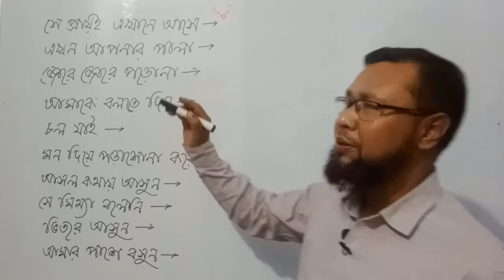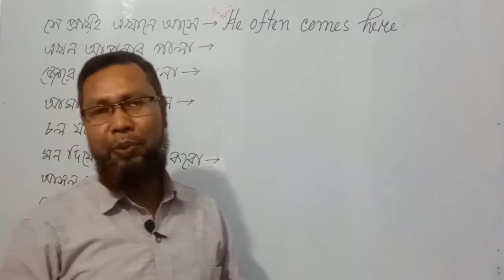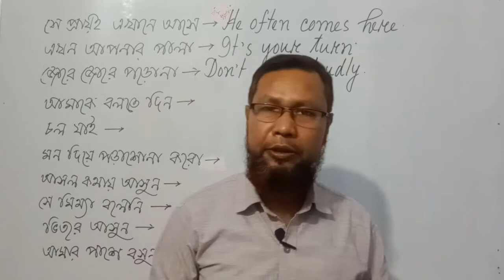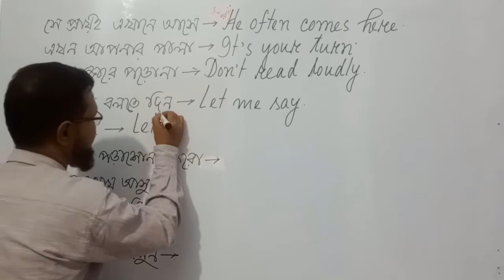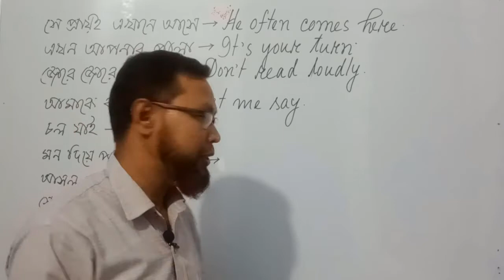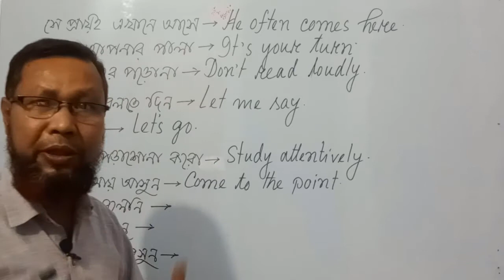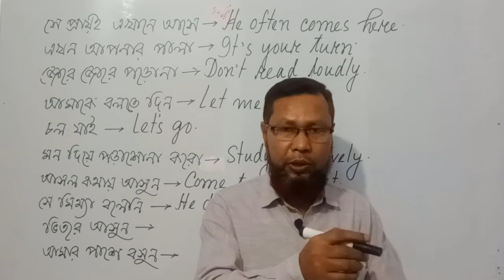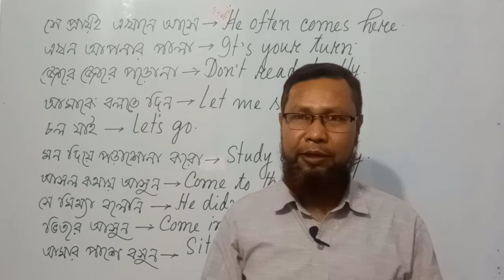Basic Spoken English Sentences | English Speaking। Magic Learning English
Basic Spoken English Sentences | English Speaking। Magic Learning English.In this video, I shall show you how to learn spoken & written English with grammar in Bangla Tutorial by staying at your house. You can practice speaking English and take preparation for the competitive exams and IELTS following my classes. The beginners also can practice spoken English through Bangla. By watching this video you can improve your basic skills in spoken and written English. I shall try to make you an expert in both spoken and written English step by step through the Bangla tutorial. This video will help you learn more skills of Learning English easily. This spoken and written English Bangla tutorial will help you develop your skills in the English language within a short time. In addition to this, this English class will help you communicating with foreigners and receiving higher education from foreign countries. If you follow my spoken and written English Playlist regularly, you will be able to achieve better Spoken and written English Skills including basic English grammar. I make the videos in Bangla for spoken and written English so that you can easily understand the theme of the lesson and learn English in your own language. If you follow my English Language Learning videos regularly, you will be able to speak fluently and write English correctly without feeling any hesitation. After a definite time, you will become an expert speaker of English. After a definite time, you will become an expert speaker of English.Spoken English# Magic Learning English#Basic Grammar